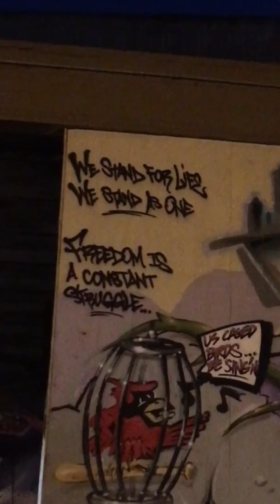Immortal Technique at Oakland Equity Fest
The 2nd Annual Oakland Environmental Equity Summit at Greenpeace Actions Warehouse, 955 7th Street, West Oakland California. With Chino XL and Poison Pen.